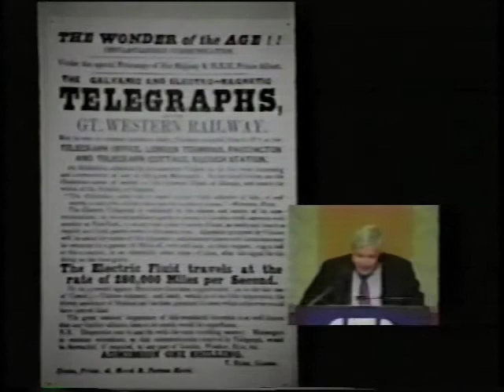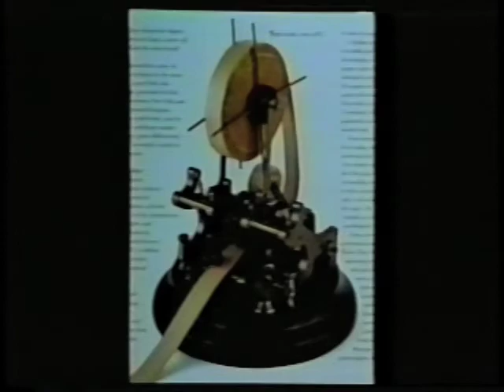David Leinweber - Nerds on Wall Street - Pt 3 Technology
continues